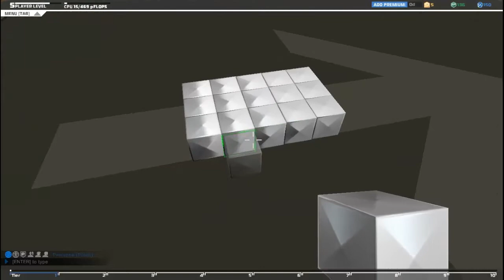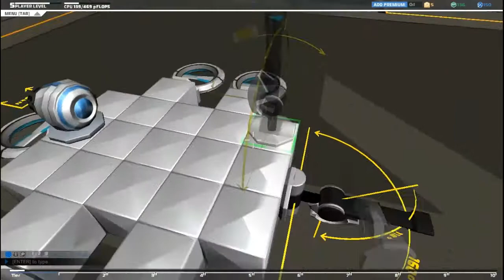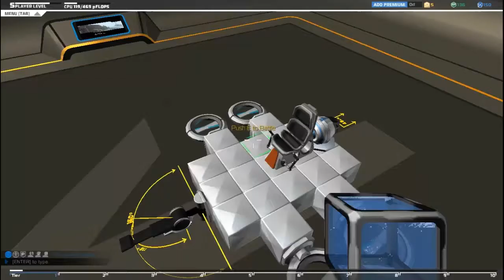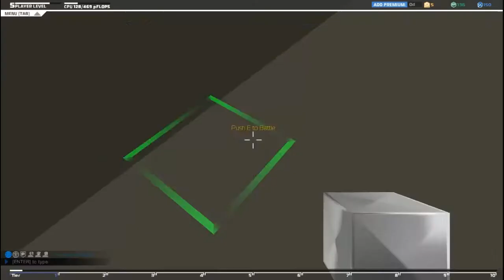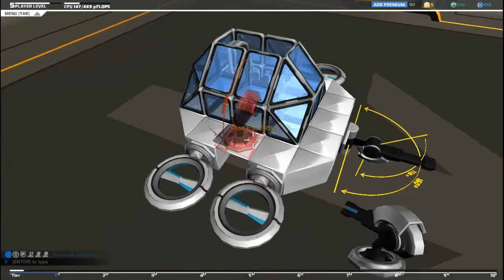Gramy w Robocrafty !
Siemano ! Dzisiaj pokażę wam grę o nazwie Robocraft !
Jest to połączenie World of Tanks/War Thunder i Minecrafta. Jak dla mnie to bardzo ciekawy pomysł :)
Materiał był nagrywany w zeszłym tygodniu, teraz mam chyba 12lvl :)